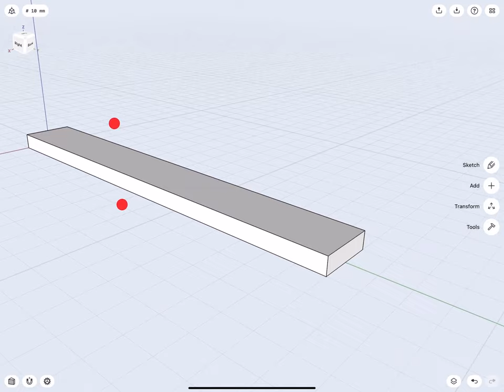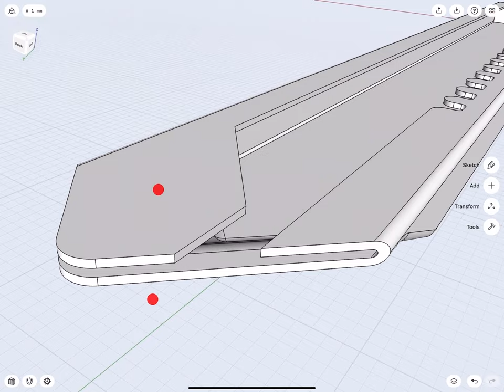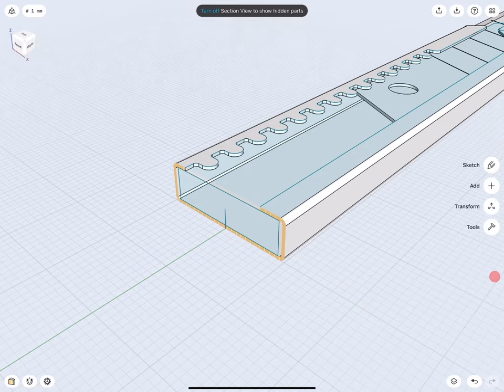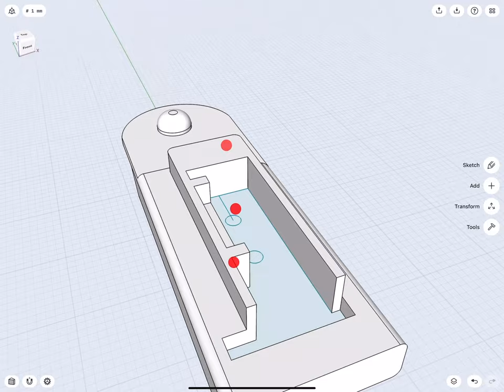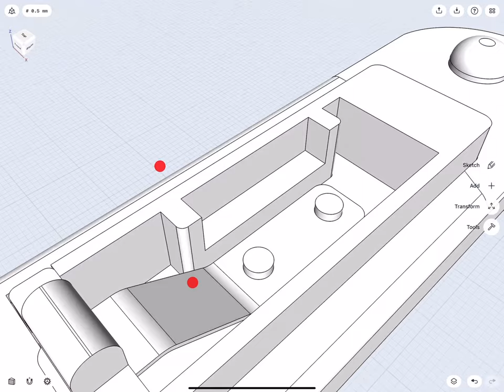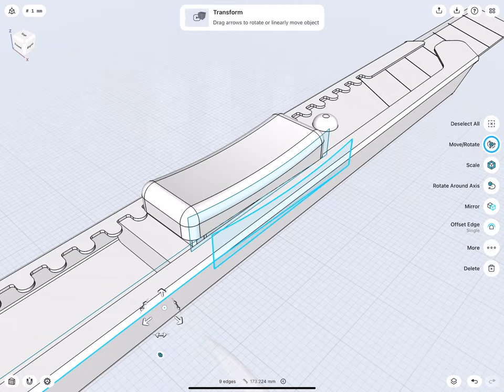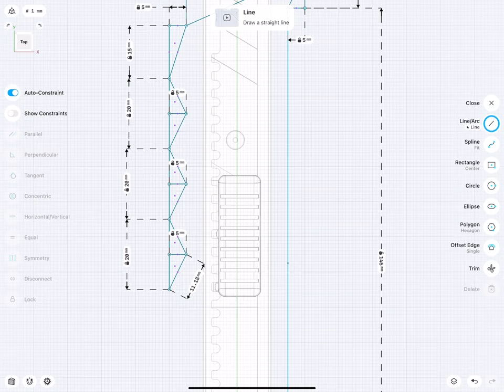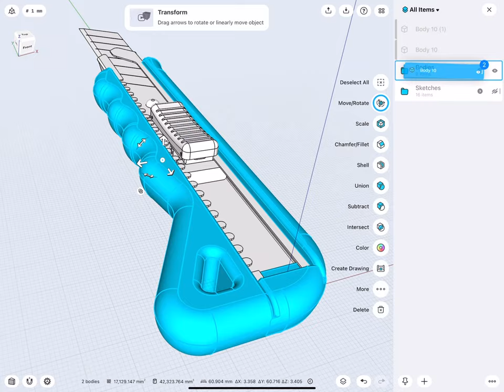3D Modeling a Paper Cutter on iPad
As opposed to its ease of use and mundane functionality, a paper cutter is a pretty refined tool with elaborate details, which makes designing it quite the task. But let’s cut to the chase: our modeling expert made it from scratch so that you don’t have to.

Shapr3D is the world's first professional 3D CAD to run on an iPad Pro and the only truly mobile CAD app. It offers you a quick but precise way to create 3D models. It is widely used by engineers, industrial designers, jewelry designers, 3D hobbyists, and architects.